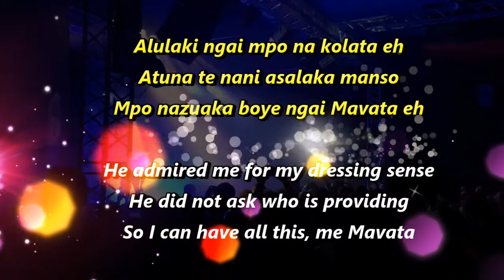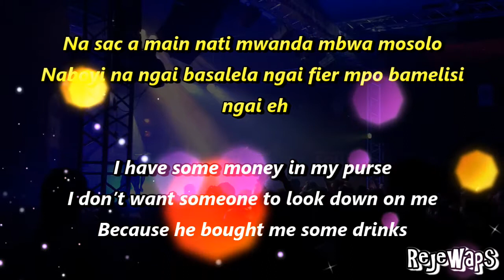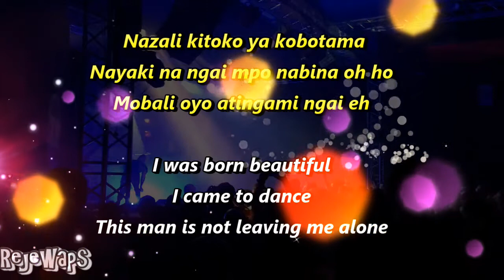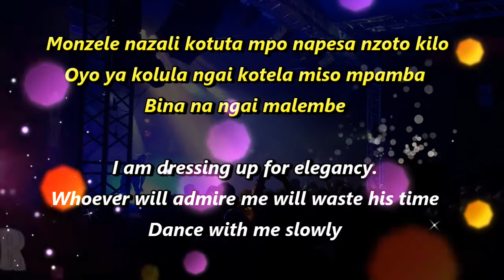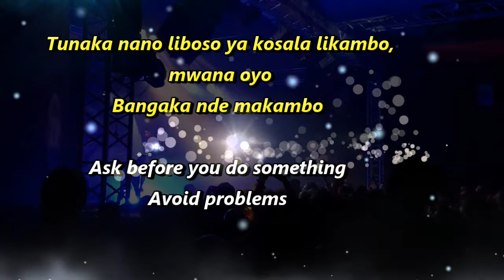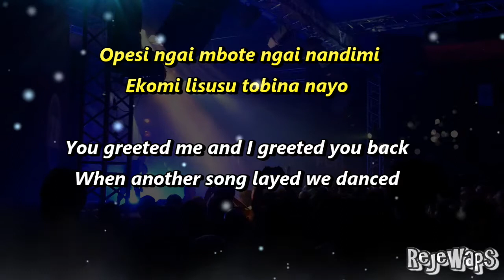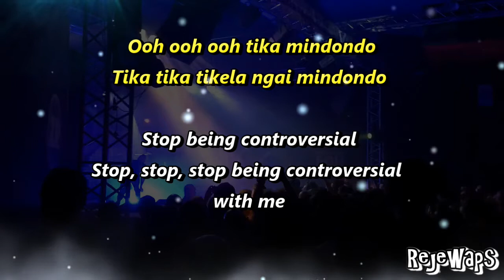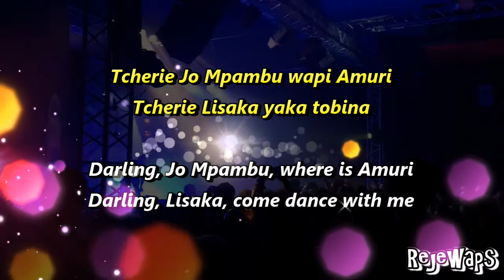Bina Na Ngai Na Respect - Franco & le T.P. O.K. Jazz english translated lyrics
Vocals: Ntesa Dalienst, Wuta Mayi, Josky Kiambukuta, Lukoki Diatho. Guitars: Mpudi Decca (otherwise Flavien Makabi) (bass), Gégé Mangaya (otherwise Makosso) (rhythm), Chéri Luambo (mi-solo), Gerry Dialungana (solo). Batterie: Ntoya, tumba: Bosuma Dessoin, maracas: Josky Kiambukuta. Horn arrangements probably by Dele Pedro.
recorded October 15th, 1990 in Brussels
Music in this video

Song: Bina na ngai na respect
Artist: Franco, TP OK Jazz
Album: Bina na ngai na respect
Believe Music, [Merlin] IDOL Distribution (on behalf of Sonodisc), and 3 Music Rights Societies